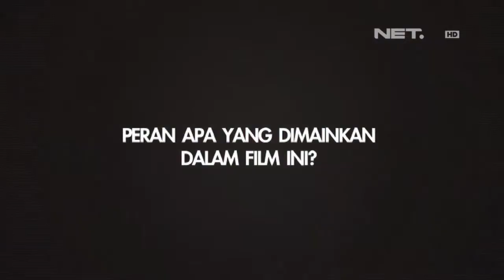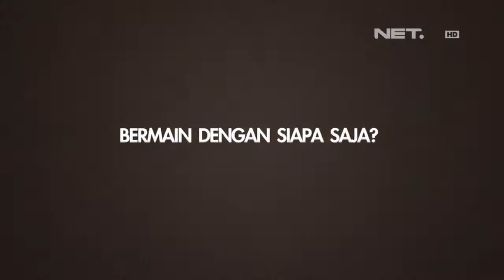Entertainment News - Jajang C. Noer bicara soal film baru